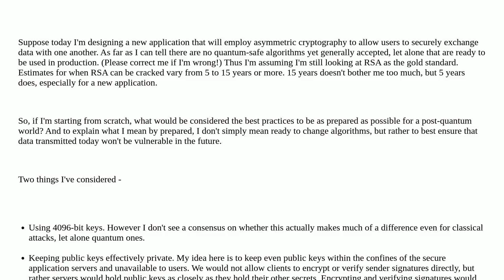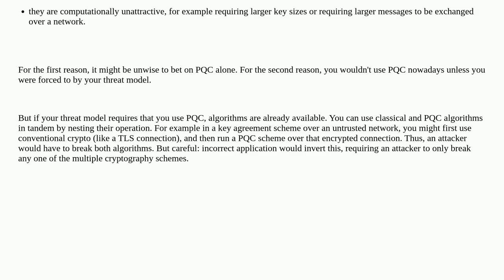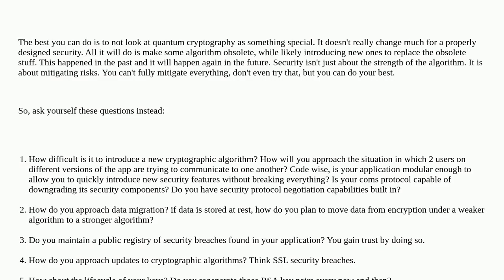Softwareengineering: Best practices for a new application to be ready for post-quantum cryptography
Best practices for a new application to be ready for post-quantum cryptography

A special thanks goes out to the community

  security encryption